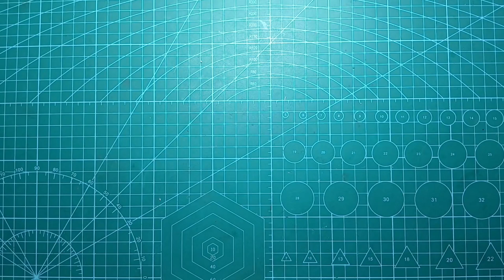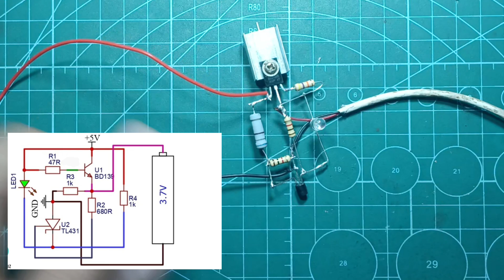Turns out it's EASY || MAKE3.7V Battery Charging Circuit - Automatic Cut off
Friends, meet again on Qimunk Creative Channel. Hopefully you are all in good health, amen.
This time I will make a video about a very creative idea that not many people know about.
And of course very, very useful.
In this video I will share a useful trick. It turns out that it is very easy to make a 3.7 volt lithium battery charger. The materials used are of course easy to get. Your life activities will be easier.
If you are curious, read and watch the video until the end. Happy creating.